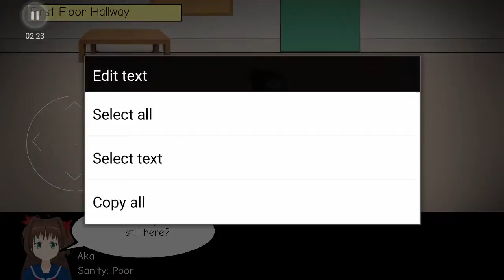HALLOWEEN HORROR OF AKAKAWA HIGH SCHOOL (3)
Horror Phone games